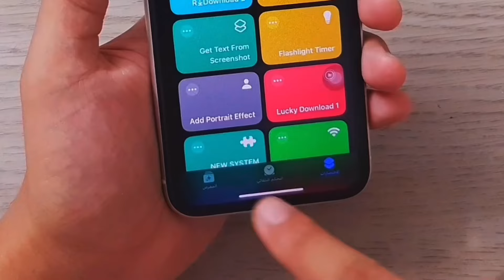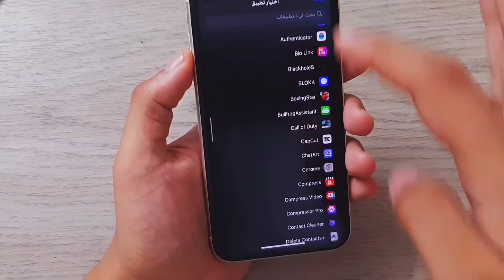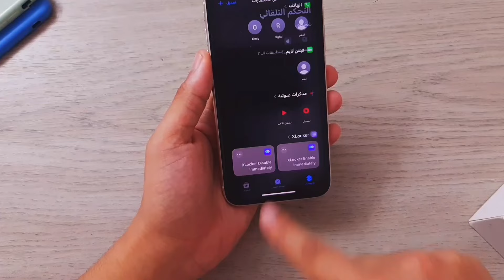طريقة قفل تطبيقات الآيفون في نظام iOS17 قفل تطبيقات الايفون بالبصمة و كلمة السر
شرح طريقة طريقة قفل التطبيقات من إعدادات ايفون بدون برامج بعد تحديث iOS 17 .. العديد من المستخدمين يبحثون عن برنامج قفل التطبيقات للايفون من أجل حماية الخصوصية حيث تعتبر الهواتف الذكية مستودع يضم كافة أسرارنا من صور وفيديوهات وملفات مختلفة والتي لا نريد لأحد أن يراها سوانا وهنا تكمن المشكلة حيث نشعر بالقلق وتتسارع ضربات القلب عندما نعطي الجهاز لشخص آخر لسبب ما خوفا من أن يفتح محادثات الواتس أو يحاول الوصول لمعرض الصور أو ربما يلقي نظرة على المحادثات الخاصة بك في تيليجرام، الأمر صعب بالتأكيد عليك ولهذا السبب سوف نتعرف على أفضل طريقة لاخفاء تطبيقات الايفون

لا تمنح ابل مستخدميها طريقة رسمية تتيح لهم قفل تطبيقات الايفون برقم سري ولكن لحسن الحظ، هناك حل بديل تم تقديمه مع تطبيق "الاختصارات" التي ظهرت لأول مرة في نظام التشغيل iOS 12 وإذا كنت ترغب حقًا في تأمين تطبيقات والتأكد من عدم إمكانية أي شخص الوصول إلى أحد تطبيقاتك بالآيفون، يمكنك استخدام تطبيق shortcuts للقيام بذلك وإليك الطريقة:

افتح تطبيق الاختصارات
ثم التحكم التلقائي
اختر منها إنشاء تحكم تلقائي جديد
اختر  خيار التطبيق ثم اختر التطبيق الذي تود إغلاقه
مثلا تطبيق الصور ستجده في فئة الإبداع
وفيسبوك في فئة الشبكات الاجتماعية وهكذا
اضغط على التطبيق المراد قفله ثم اضغط على متابعة
في الشريط السفلي، اختر تشغيل مباشرة
بعد ذلك، اضغط على تحكم تلقائي فارغ جديد
قم باختيار الاجراء و هو قفل الشاشة

وهكذا سوف تحتاج إلى إدخال رمز مرور عند استخدام التطبيق المراد فتحه

ــــــــــــــــــــــــــــــــــــــــــــــــــــــــــــــ
ــــــــــــــــــــــــــــــــــــــــــــــــــــــــــــــ

ــــــــــــــــــــــــــــــــــــــــــــــــــــــــــــــ

 اذا عندك ايفون ❗❗ هذه روابط  👇🏼 بعض اهم الشروحات  ( تم التجديد ✅ )
ــــــــــــــــــــــــــــــــــــــــــــــــــــــــــــــ